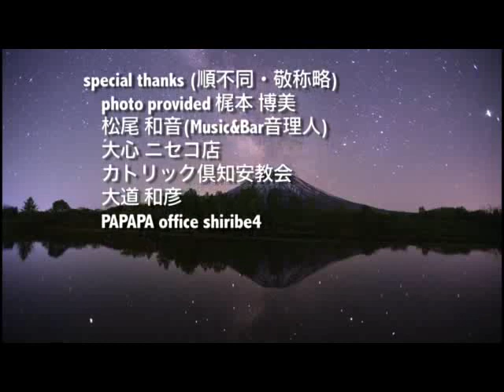ちづるのひきだし praying on a star